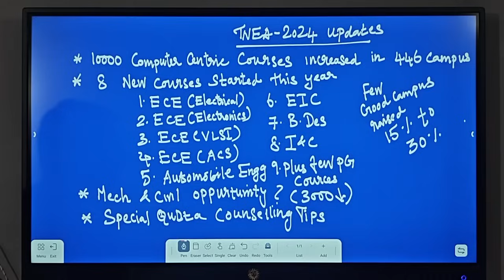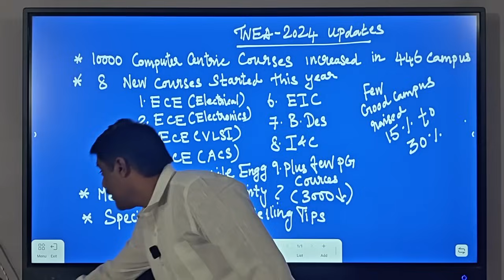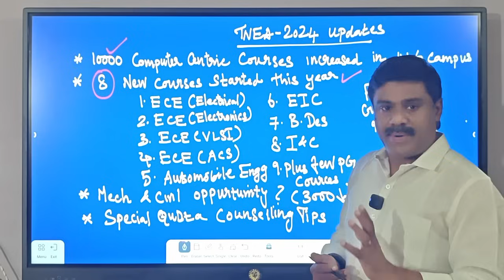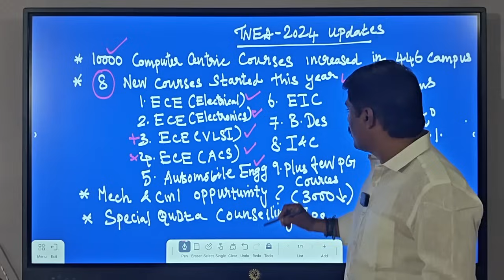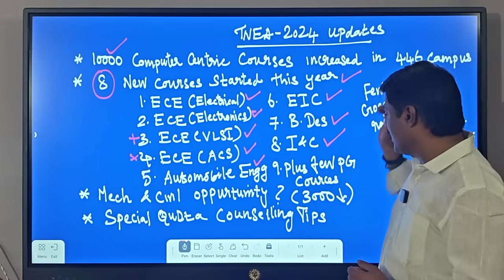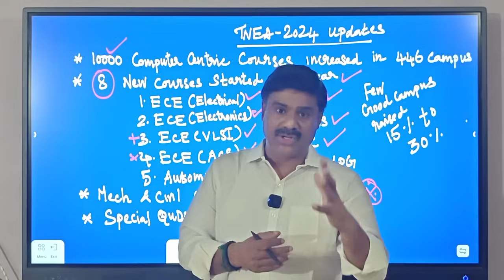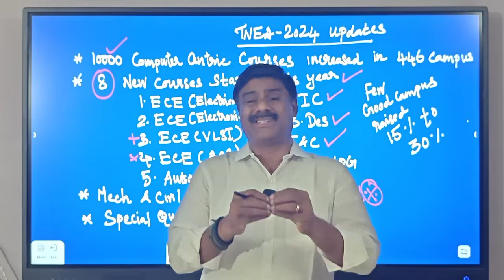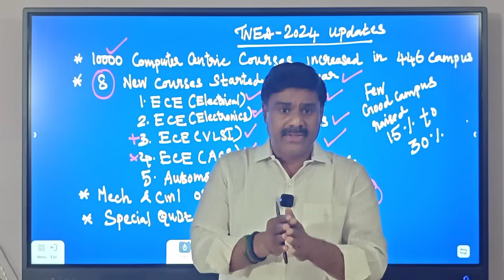TNEA2024/8 New UG Course Introduced/Superb Future/Fantastic Chance/கவலை படாமல் Choice இல் போடலாம்